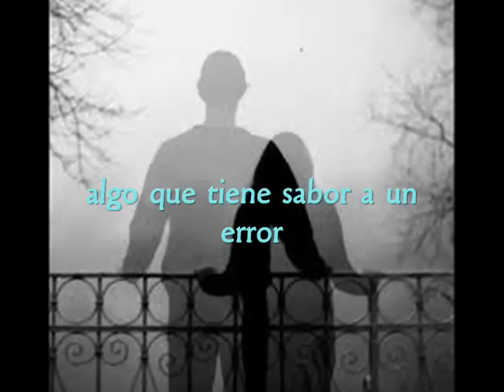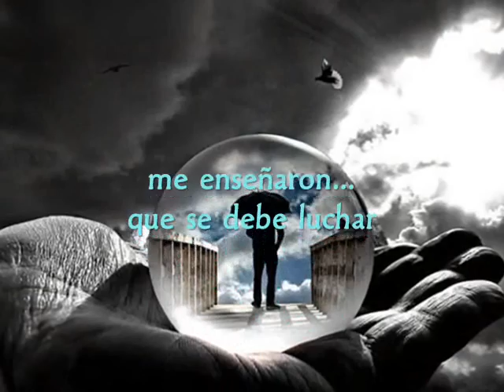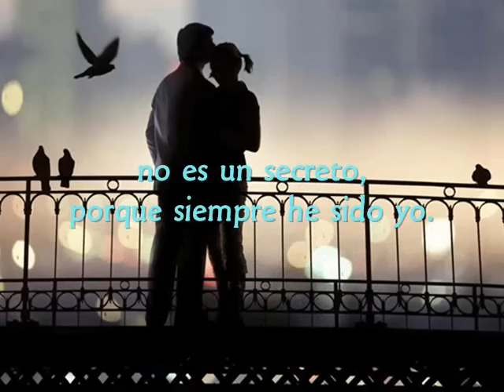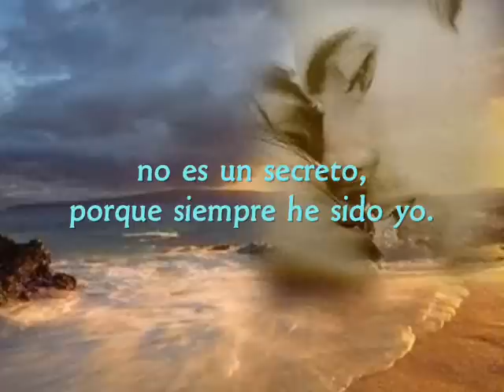Pregunta por ahí. Willie Colón (Letra)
William Anthony Colón es un músico de salsa y activista social Nuyorican. Comenzó su carrera como trombonista, y también canta, escribe, produce y actúa.